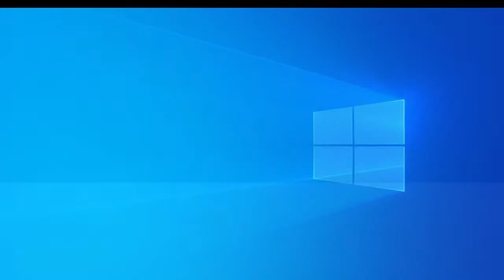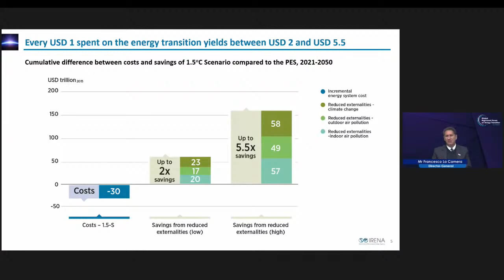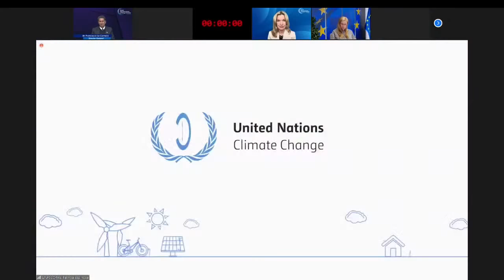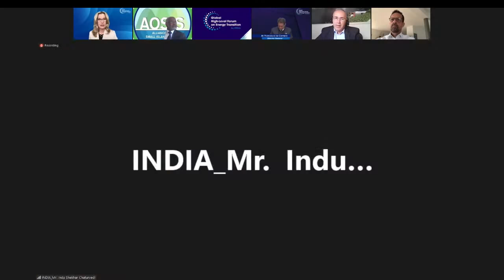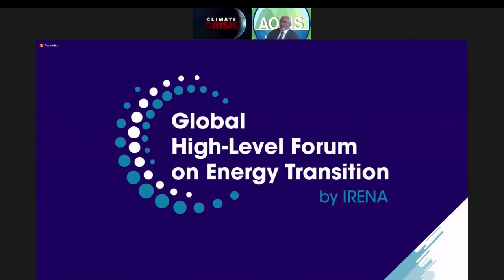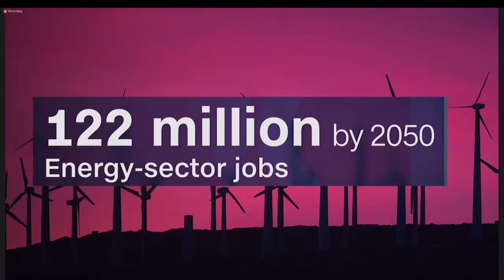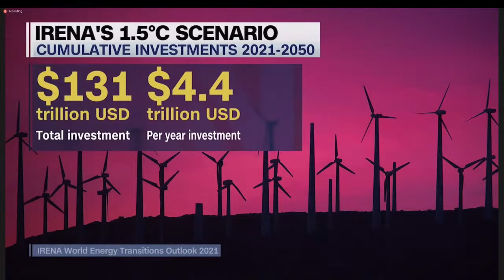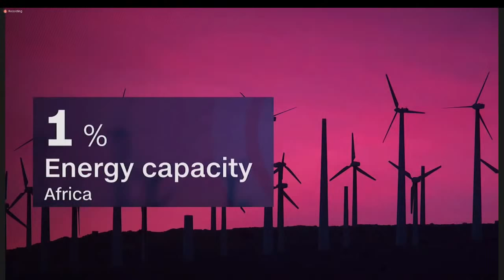Global High-Level Forum on Energy Transition: Science and raising ambition towards COP 26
This 1st special edition of the Forum will be held on 30 June 2021 in a virtual format. The Forum will provide for a High-Level discussion on the relation between science and raising ambition in the light of the ongoing processes and explore actions to accelerate a just, inclusive and systemic energy transition.